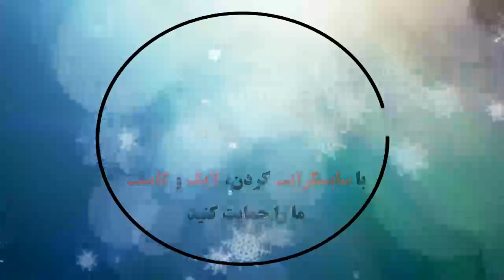1. FC Köln 1 - 2 Union Berlin: All Goals & Extended Highlights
1. FC Köln 1 - 2 Union Berlin: All Goals & Extended Highlights
Spielübersicht und alle Tore: Köln vs. Union Berlin,
خلاصه بازی و همه گلها: کلن مقابل یونیون برلین,
Σύνοψη παιχνιδιού και όλα τα γκολ: Κολωνία εναντίον Union Berlin,
סיכום המשחק וכל השערים: קלן נגד יוניון ברלין,
ملخص المباراة وجميع الأهداف: كولونيا ضد يونيون برلين,
比賽總結和所有進球：科隆vs柏林聯合,
경기 요약 및 모든 골 : Cologne vs. Union Berlin,
ゲームの概要とすべての目標：ケルン対ユニオンベルリン,
खेल सारांश और सभी लक्ष्य: कोलोन बनाम यूनियन बर्लिन,
Итоги игры и все голы: Кельн - Юнион Берлин,